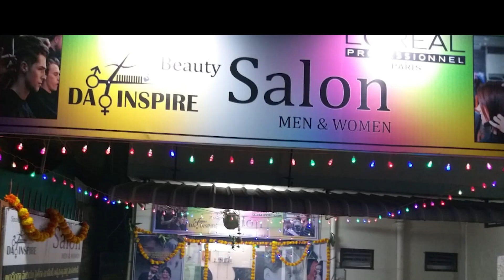Inspire Hair & Beauty Makeover